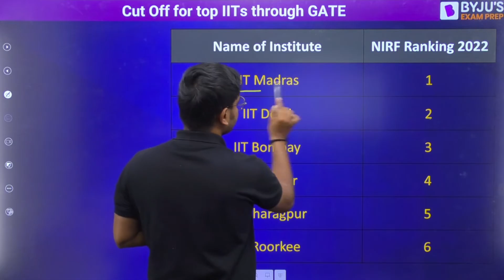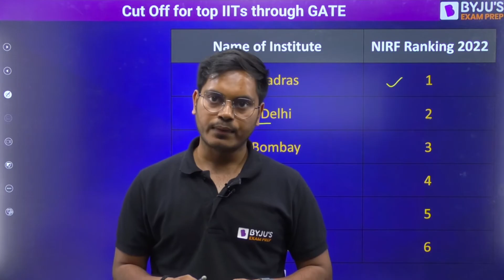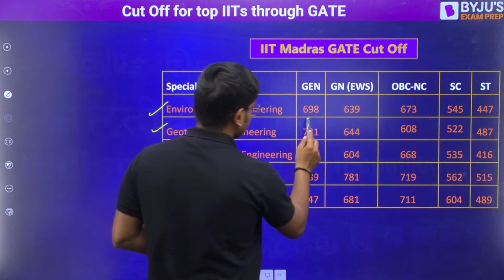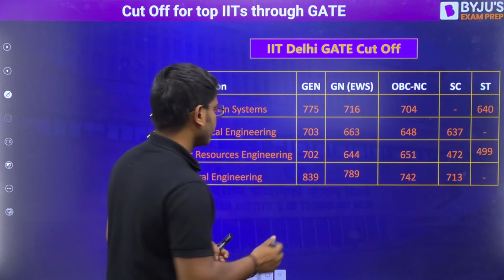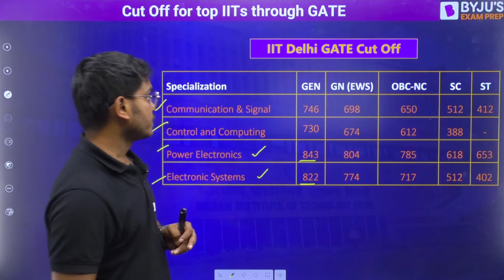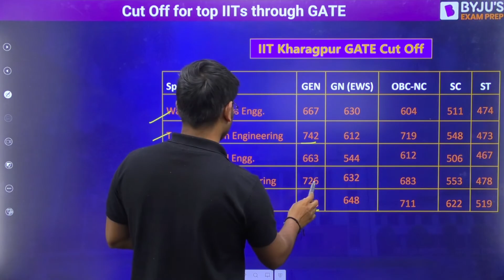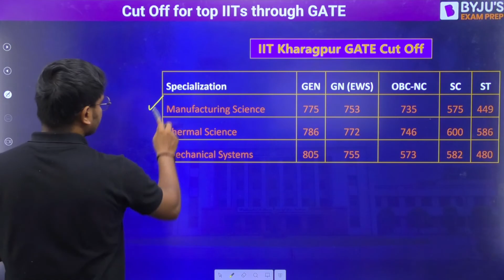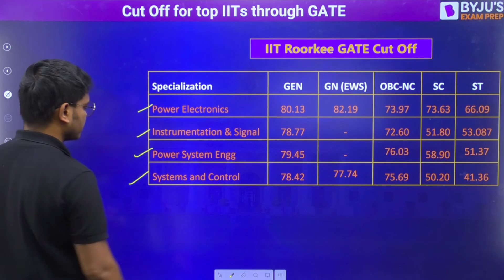GATE Cutoff for Top 7 IITs For MTech Admission | IIT NIRF Ranking | GATE Score for IIT | BYJU'S GATE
Know the GATE score for IIT and the GATE cutoff for top 7 IITs for MTech admission with IIT NIRF ranking.

In this video, we will discuss the IIT GATE cutoff for MTech for the top 7 IITs for MTech admission, namely IIT Madras, IIT Delhi, IIT Bombay, IIT Kanpur, IIT Kharagpur and IIT Roorkee. Sir provides a detailed analysis of the GATE cutoff for IIT and admission criteria for various disciplines available in the institutes. Join this session to know the IIT Delhi GATE cutoff, IIT Madras GATE cutoff, IIT Kanpur GATE cutoff, IIT Roorkee GATE cutoff, IIT Kharagpur GATE cutoff and get admission to your dream college for MTech.

The main highlights of this session are:
- GATE score required for IIT and NIRF ranking
- Criteria for GATE MTech admission
- Admission process for the top 7 IITs with GATE IIT cutoff

Before enrolling in an MTech programme, it is essential to evaluate the scope and your interest in the stream. Further, IIT Bombay MTech cutoff, IIT Delhi MTech cutoff, IIT Roorkee MTech cutoff, IIT Madras MTech cutoff, IIT Kharagpur MTech cutoffIIT Bombay MTech cutoff, IIT Delhi MTech cutoff, IIT Roorkee MTech cutoff, IIT Madras MTech cutoff and IIT Kharagpur MTech cutoff are also important factors to consider to land up in best IITs.

Share this session with your friends to help them know the IIT MTech cutoff for top 7 IITs.